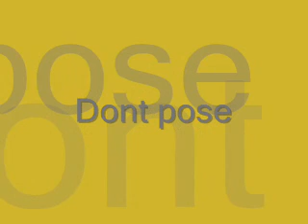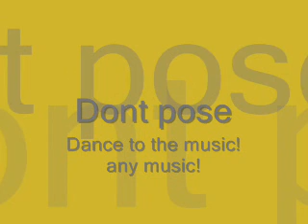El Raton.wmv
This is a video i made as a msg: Dont Pose Dance to the music! any music!
Song by Los Invasores:El Raton (Panama 1965)